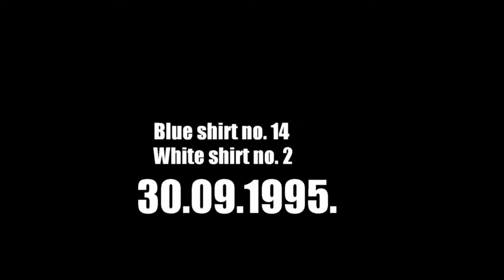Marko Radosavljevic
Spartak Ljig - Crvena Zvezda
Srbija Turska U20
Spratak Ljig - Besiktas